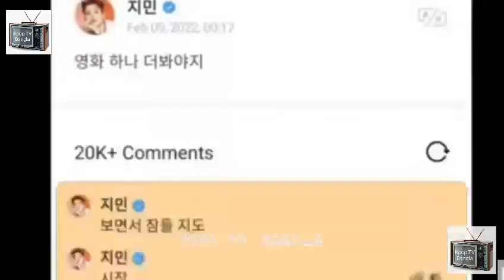জিমিনের কি হয়েছে! 😭 কালকে রাতে কান্না করল কেন! Why Jimin cried last night! Bts